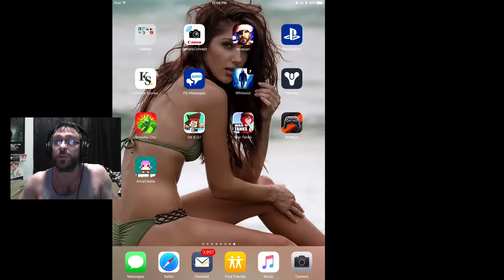Let's Play "OK K.O." on IPAD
OK K.O. is some sort of crappy Beat Em' Up. So, I try it, and save you the pain

I make Lets play videos, for games on IOS, IPAD, IPHONE, Android, PS4, Nintendo Switch, Playstation, 3DS, Steam, and more!